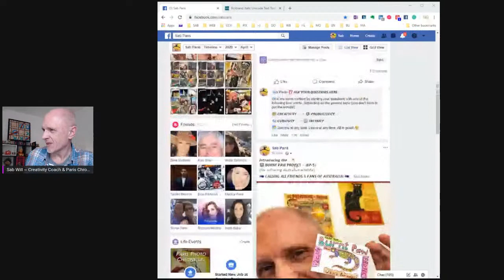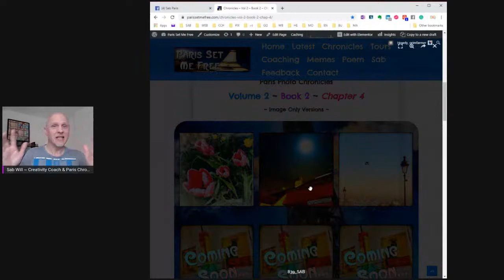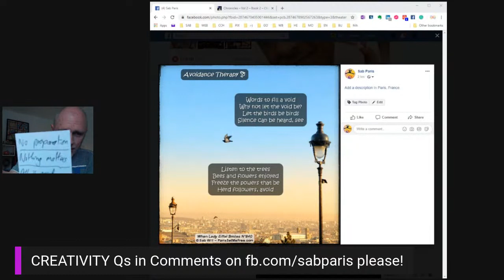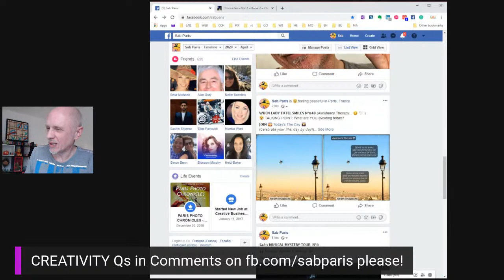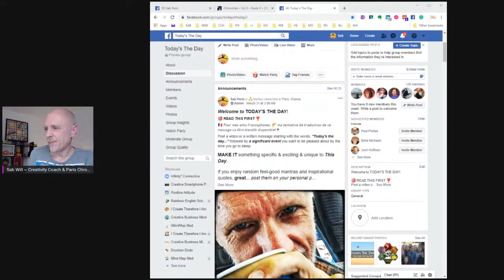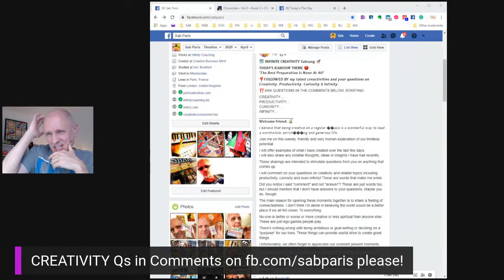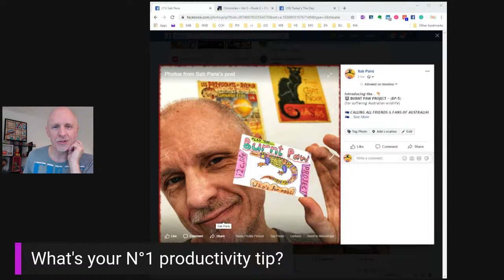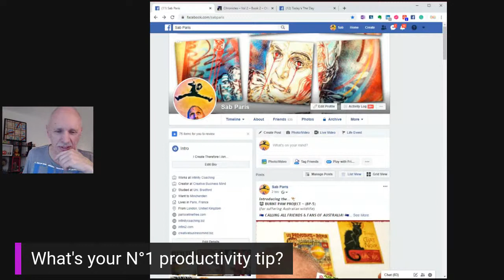𝗜𝗡𝗙𝗜𝗡𝗜𝗧𝗘 𝗖𝗥𝗘𝗔𝗧𝗜𝗩𝗜𝗧𝗬 𝙎𝙖𝙗𝙨𝙖𝙣𝙜 - "The Best Preparation Is None At All"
🌈 𝗜𝗡𝗙𝗜𝗡𝗜𝗧𝗘 𝗖𝗥𝗘𝗔𝗧𝗜𝗩𝗜𝗧𝗬 𝙎𝙖𝙗𝙨𝙖𝙣𝙜 🚀

𝗧𝗢𝗗𝗔𝗬'𝗦 𝙍𝘼𝙉𝘿𝙊𝙈 𝗧𝗛𝗘𝗠𝗘 🎲
"𝙏𝙝𝙚 𝘽𝙚𝙨𝙩 𝙋𝙧𝙚𝙥𝙖𝙧𝙖𝙩𝙞𝙤𝙣 𝙄𝙨 𝙉𝙤𝙣𝙚 𝘼𝙩 𝘼𝙡𝙡"

❣️𝙁𝙊𝙇𝙇𝙊𝙒𝙀𝘿 𝘽𝙔 𝙢𝙮 𝙡𝙖𝙩𝙚𝙨𝙩 𝙘𝙧𝙚𝙖𝙘𝙩𝙞𝙫𝙞𝙩𝙞𝙚𝙨 𝙖𝙣𝙙 𝙮𝙤𝙪𝙧 𝙦𝙪𝙚𝙨𝙩𝙞𝙤𝙣𝙨 𝙤𝙣 𝘾𝙧𝙚𝙖𝙩𝙞𝙫𝙞𝙩𝙮, 𝙋𝙧𝙤𝙙𝙪𝙘𝙩𝙞𝙫𝙞𝙩𝙮, 𝘾𝙪𝙧𝙞𝙤𝙨𝙞𝙩𝙮 & 𝙄𝙣𝙛𝙞𝙣𝙞𝙩𝙮...

⁉️ ASK QUESTIONS IN THE COMMENTS BELOW, STARTING:

CREATIVITY:...
PRODUCTIVITY:...
CURIOSITY:...
INFINITY:...
𝗪𝗲𝗹𝗰𝗼𝗺𝗲 𝗙𝗿𝗶𝗲𝗻𝗱, 🤹‍♂️

𝘐 𝘣𝘦𝘭𝘪𝘦𝘷𝘦 𝘵𝘩𝘢𝘵 𝘣𝘦𝘪𝘯𝘨 𝘤𝘳𝘦𝘢𝘵𝘪𝘷𝘦 𝘰𝘯 𝘢 𝘳𝘦𝘨𝘶𝘭𝘢𝘳 𝘣𝘢𝘴��𝘴 𝘪𝘴 𝘢 𝘸𝘰𝘯𝘥𝘦𝘳𝘧𝘶𝘭 𝘸𝘢𝘺 𝘵𝘰 𝘭𝘦𝘢𝘥 𝘢 𝘸𝘰𝘳𝘵𝘩𝘸𝘩𝘪𝘭𝘦, 𝘦𝘯𝘳𝘪𝘤𝘩���𝘯𝘨 𝘢𝘯𝘥 𝘨𝘦𝘯𝘦𝘳𝘰𝘶𝘴 𝘭𝘪𝘧𝘦.

Join me on this weekly, friendly and very human exploration of our limitless potential.

I will offer examples of what I have created over the last few days.
I will also share any notable thoughts, ideas or insights I have had recently.

These sharings are intended to stimulate questions from you on anything that comes up.

I will comment on your questions on creativity and related topics including productivity, curiosity and even infinity! These are words that make me smile.

Did you notice I said "comment" and not "answer"? These are just words too, but I should mention that I don't have answers to your questions. Maybe you do, though.

The main reason for opening these moments together is to share a feeling of connectedness. I don't think I'm alone in believing the world would be a better place if we all felt closer. To everything.

No-one is better or worse or more creative or less spiritual than anyone else. These are just ego-games people play.

There's nothing wrong with being ambitious or goal-setting or deciding on a "purpose" for our lives. These things can provide useful drive to create great things.

Unfortunately, we often forget to appreciate our constant present moments. And that's really the only time anything, creative or otherwise, gets done.

If we aim to enjoy those moments to the full, we'll probably end up enjoying most of our lives, which seems like quite a good thing to me.

Feeling creative? See you at the 𝗜𝗻𝗳𝗶𝗻𝗶𝘁𝗲 𝗖𝗿𝗲𝗮𝘁𝗶𝘃𝗶𝘁𝘆 𝙎𝙖𝙗𝙨𝙖𝙣𝙜! You'll be very welcome.

~ 𝙎𝙖𝙗 (𝘪𝘯 𝘗𝘢𝘳𝘪𝘴) 🧩